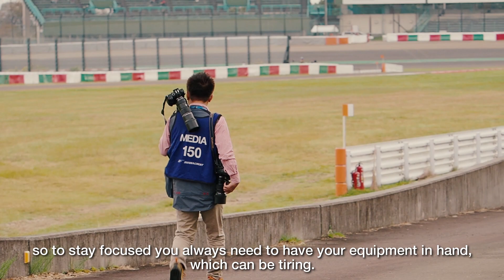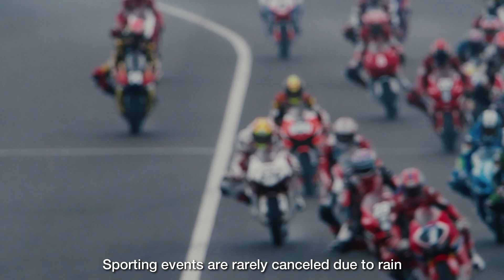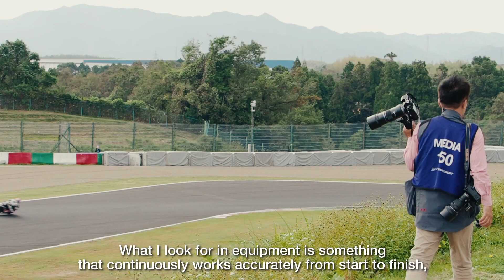Olympus OM-D E-M1X: Takafumi Kojo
Join professional sports photographer Takafumi Kojo as he shares his experience of shooting action with the OM-D E-M1X.

Find out how shooting with the new OM-D camera system means he'll never miss a moment and see how the accuracy of the equipment, combined with the new multi-selector - make the challenge of capturing fast subjects easy to overcome.